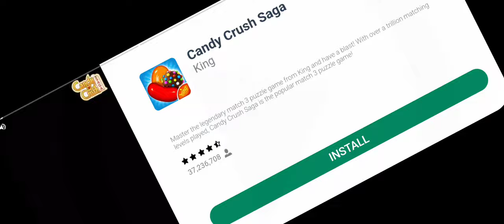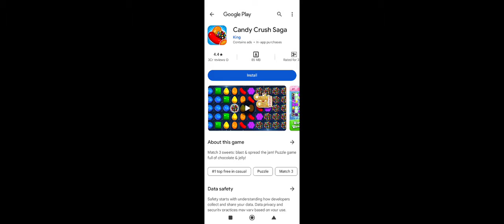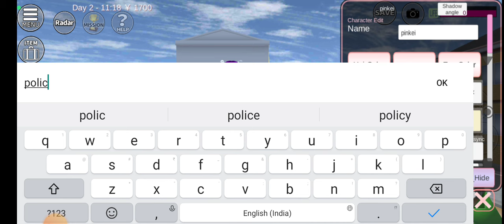6 March 2024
prank my friend sakura school simulator maki dad prank on my friend